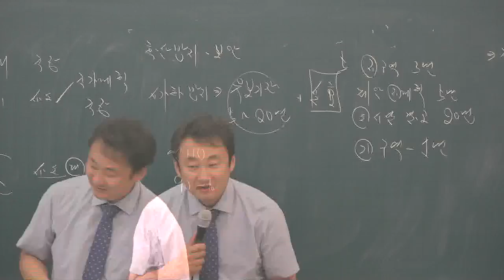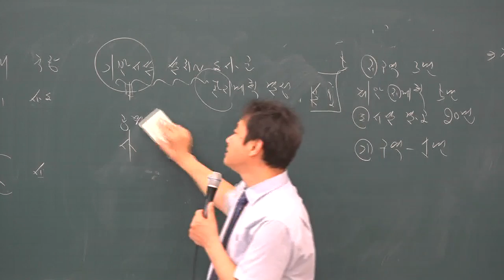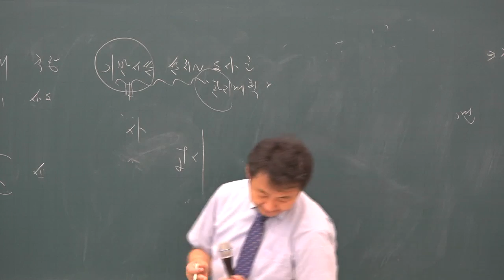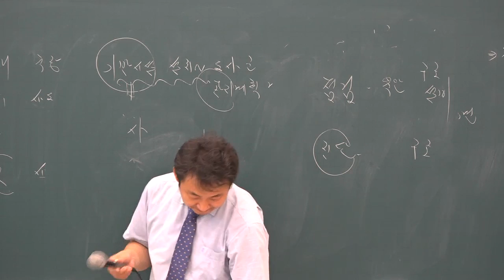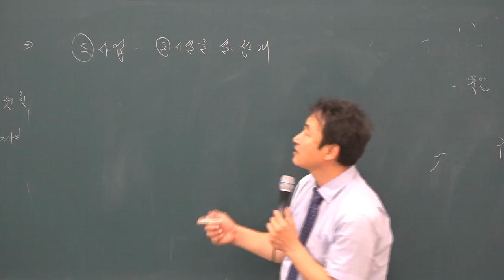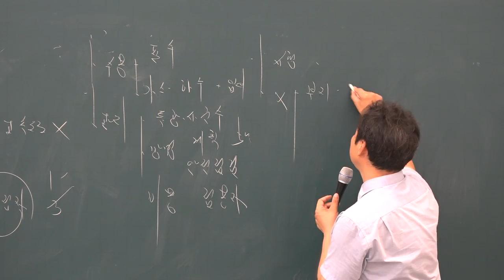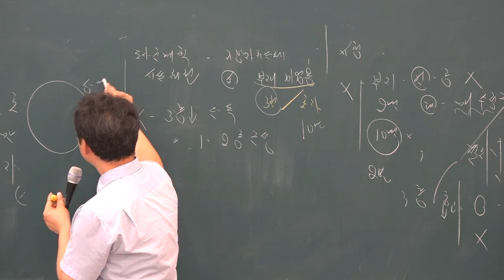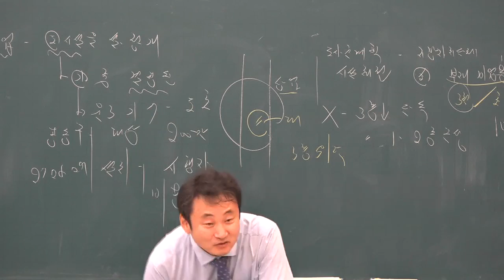[공전무] 2019년 공인중개사 부동산공법 문제풀이 7-7